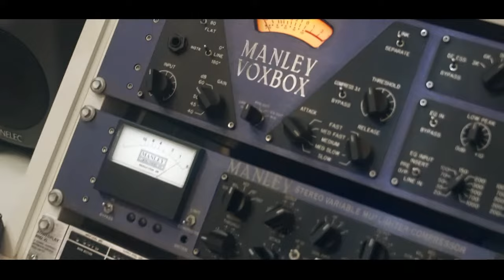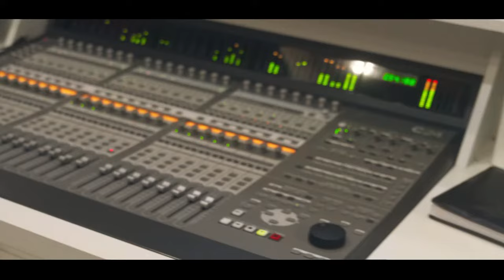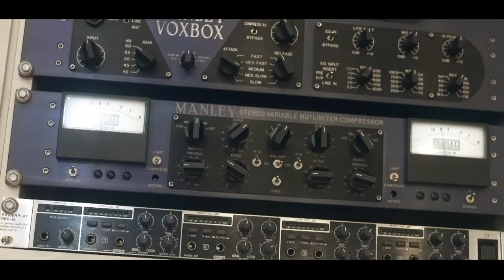Mc Rafa da Capital - Banho de Mar [Web-Clipe Oficial] Prod. DJ Rhuivo.